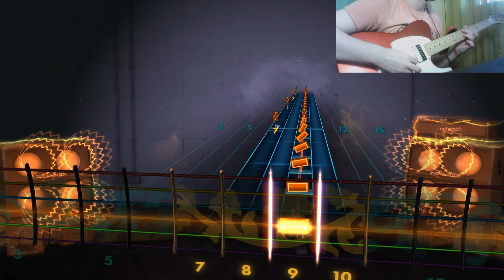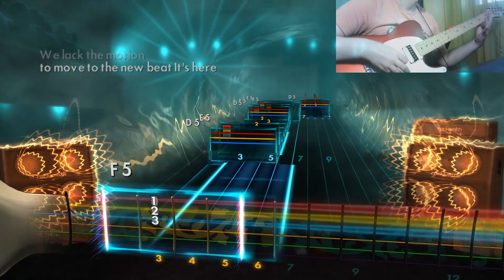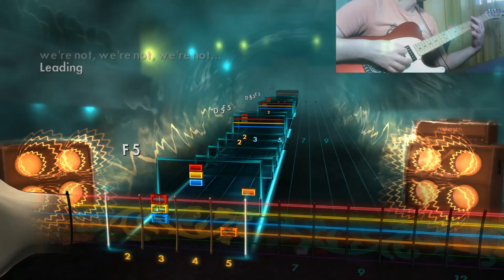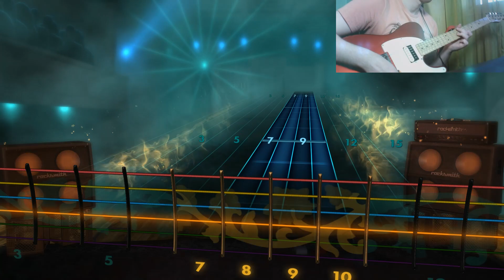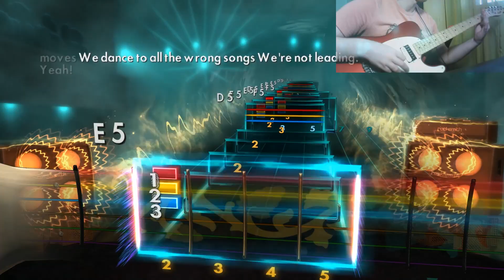New Noise - Refused - 98% CDLC (Rhythm) [REQUEST]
Tuning: Drop D